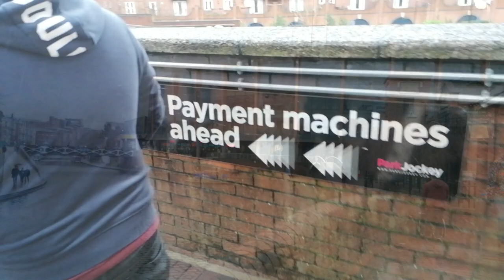Bristol Flyers v.s Worcester Wolves - BBL Cup Final - Vlog 26/01/2020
My Fan Vlog from the BBL Cup Final 2020 which was between Bristol Flyers and Worcester Wolves. The Wolves came out on top in the end.

It was a great day out and I wish to do it as a Flyers fan again, but next time we win!!

See a few clips from this episode in Bristol Flyers Official Fan Vlog from the game...